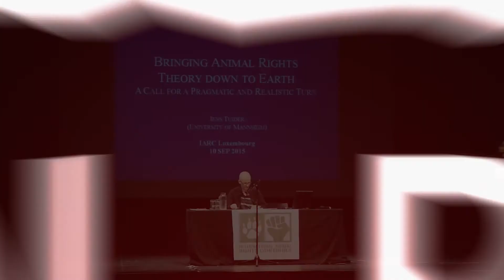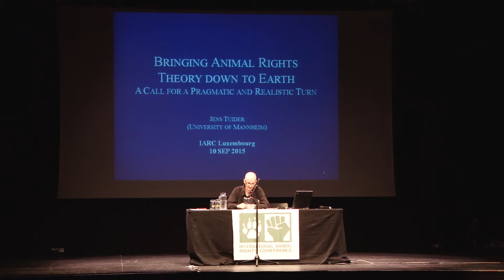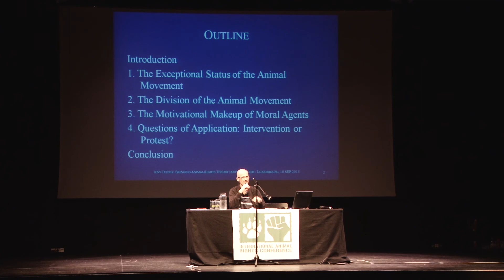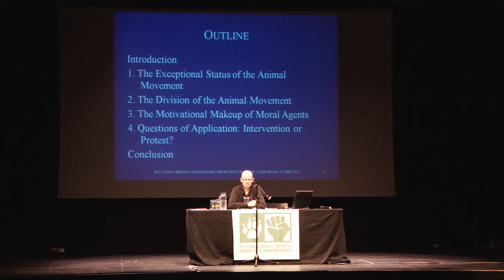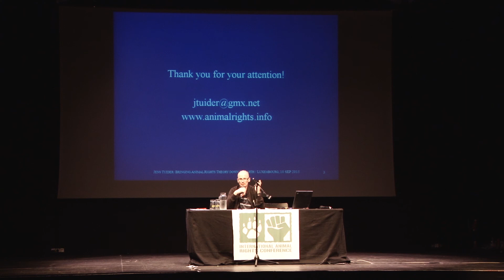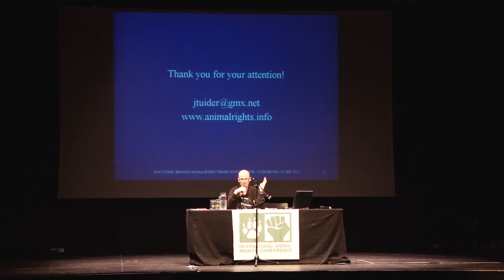Bringing Animal Rights Theory Down to Earth - Jens Tuider (IARC 2015)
Normative theorizing about animals has undeniably made impressive progress over the last four decades. At the same time, however, the overall situation for animals on this planet has deteriorated – with ever more of them being subjected to severe suffering caused by human activity. On condition that most normative theorizing about animals is, ultimately, directed at improving their situation, this state of affairs is unsatisfying and troubling.
This unfortunate development appears to exist, at least partly, because of the way normative theorizing about animals is being undertaken: often constrained by ideological and theoretical blinders and mired in idealizations, current theorizing leaves crucial and fundamental issues unaddressed and, consequently, fails to contribute efficiently to tangible, real-life improvements for animals. Therefore, this presentation calls for a pragmatic and realistic turn in normative theorizing about animals: it advocates a more pragmatic approach in the sense of dealing with issues in a practical, task-oriented way rather than strictly adhering to conceptual and ideological premises, presuppositions, ideas, theory and dogma; and it promotes a more realistic approach in the sense of basing reflection on real-life conditions rather than on idealizations and utopianism.
In order to achieve this goal, this presentation will address a couple of fundamental issues that hamper not only theorizing about animals but also, and more importantly, achieving real improvements for animals. As long as these issues remain unaddressed, the discourse as a whole, including all debates about specific aspects, runs the risk of being ill-equipped to deal with the enormous challenge of bringing about a better world for animals.